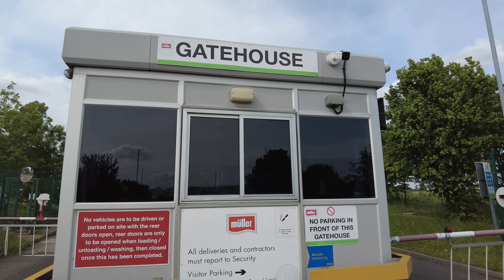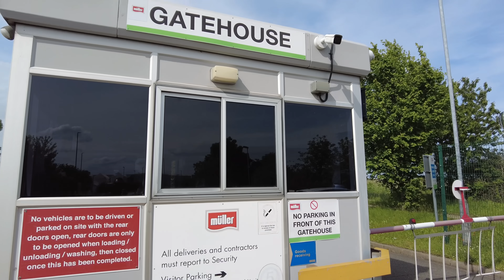Take The Camera Off My Face And I Will Be Polite! I Don't Want You Round Here! 😲🎥❌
Today we are joined by @PJAudits as we take a look at Müller Milk & Ingredients - Derby, 4000 Park Av/Dove Valley Pk, Derby DE65 5BZ.

We follow the signs to the Gatehouse but then we are shocked to see such childish behaviour from the security staff.

We play with them a little before returning back to public land.

Just as we think about taking the drone up, extra security arrive in a Dog Van.